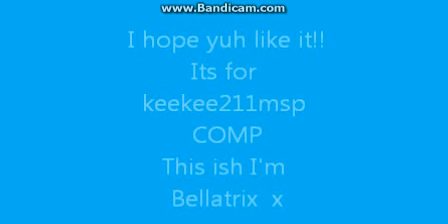For KeeKee211msp xxx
This ish I'm bellatrix
We share yt accounts now :3